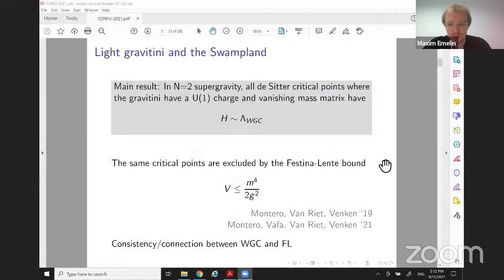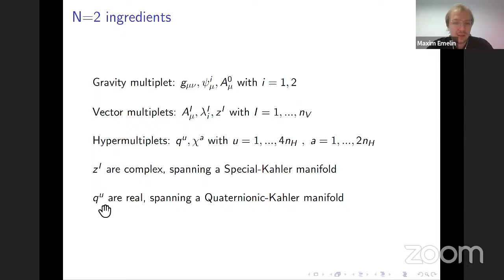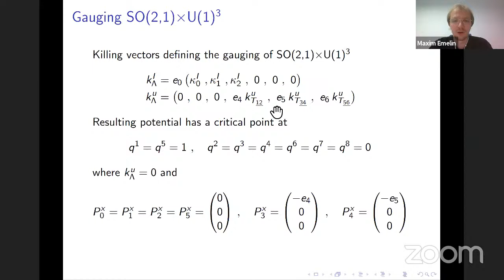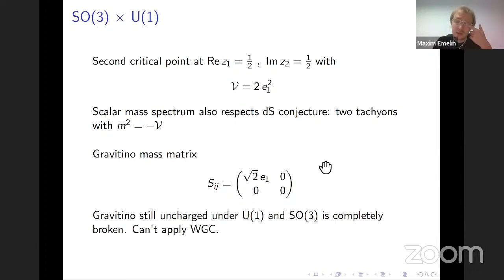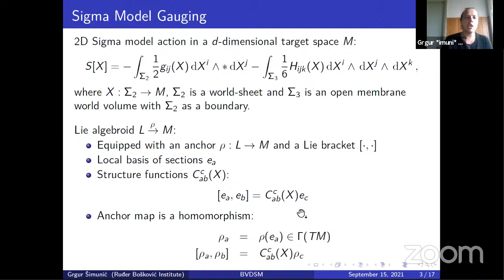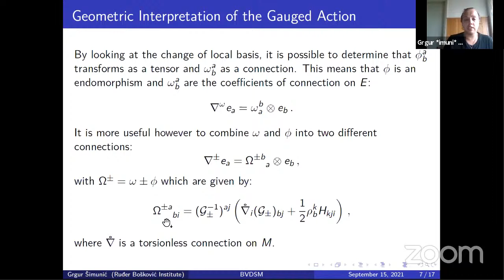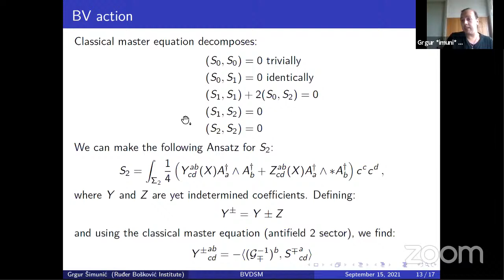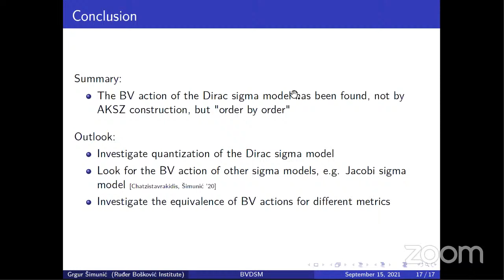Corfu2021 - ST - 210915 04 - Emelin - Šimunić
Corfu2021 - Workshop on New Developments in Quantum Gravity and String Theory

Maxim Emelin - Weak Gravity vs charged massless gravitini in dS

Grgur Šimunić - BV Action of the Dirac Sigma Model